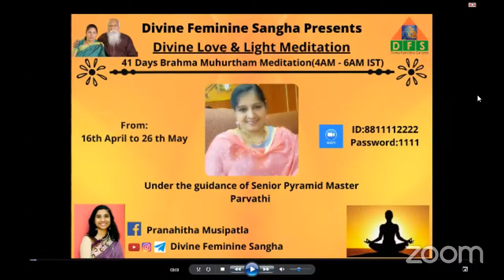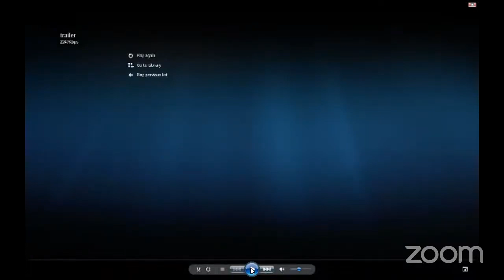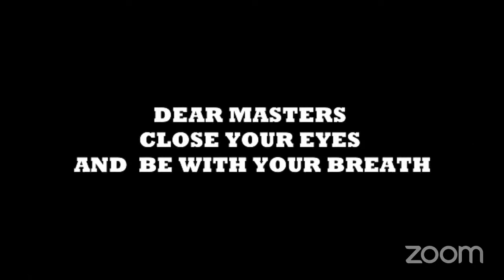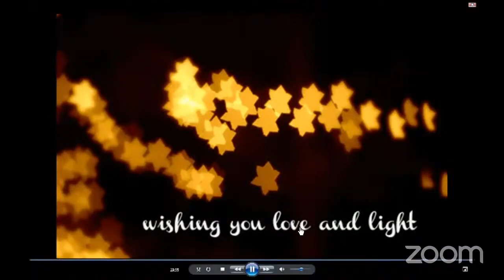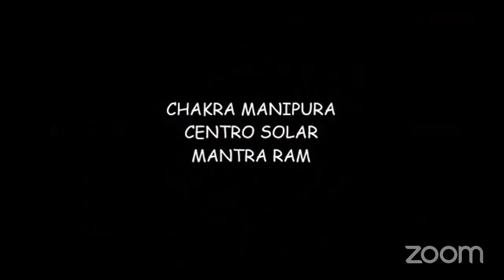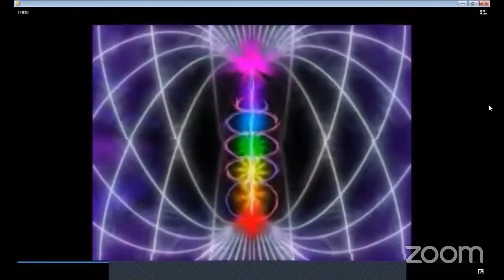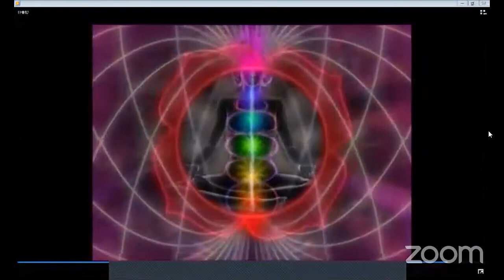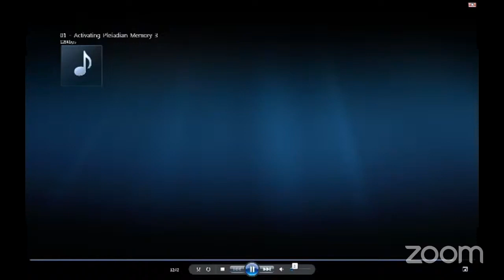Divine love and light meditation || Master Parvathi || Day 57